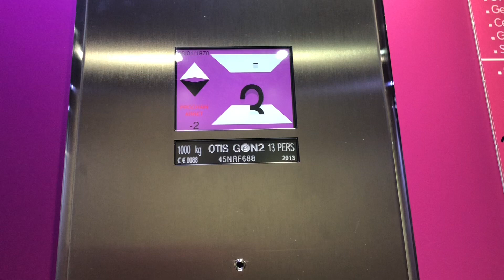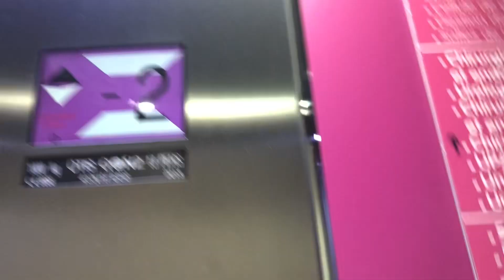Présentation d’un Otis gen2 de l’hôpital parti 9 (RF688) date fail